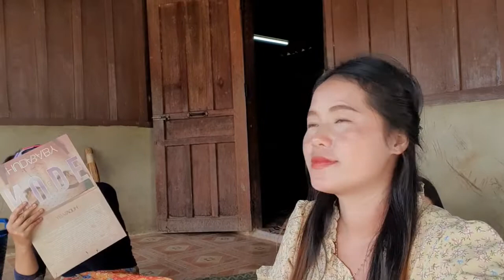hnub no peb ua Nas lom zem kawg li o saw daw lo koom peb o